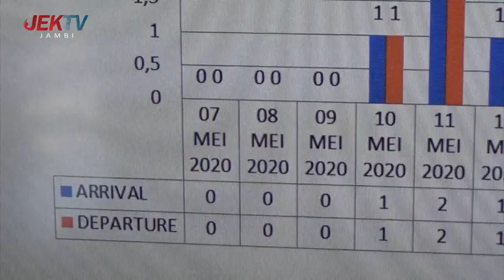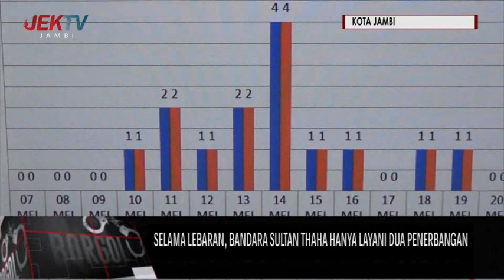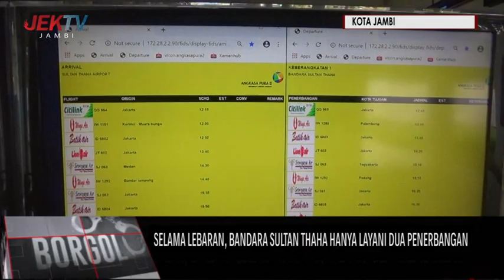SELAMA LEBARAN, BANDARA SULTAN THAHA HANYA LAYANI DUA PENERBANGAN